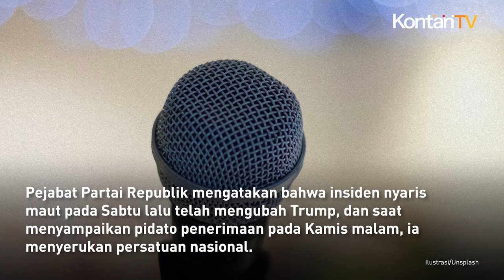Trump Gelar Kampanye Perdana Usai Upaya Pembunuhannya, Serukan Persatuan Nasional | Kontan News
Donald Trump akan menggelar kampanye pertamanya pada Sabtu, 20 Juli, setelah nyaris lolos dari upaya pembunuhan satu minggu yang lalu.

Trump baru saja menyelesaikan konvensi pencalonannya, di mana ia mengukuhkan penguasaan atas Partai Republik.

Trump akan tampil di Grand Rapids, Michigan, bersama calon wakil presidennya yang baru, Senator J.D. Vance dari Ohio.

Ini akan menjadi acara kampanye pertama mereka bersama sebagai tiket resmi presiden dari Partai Republik.

Pejabat Partai Republik mengatakan bahwa insiden nyaris maut pada Sabtu lalu telah mengubah Trump, dan saat menyampaikan pidato penerimaan pada Kamis malam, ia menyerukan persatuan nasional.